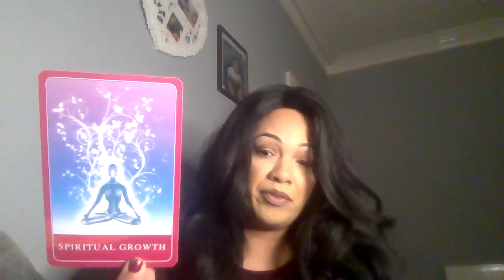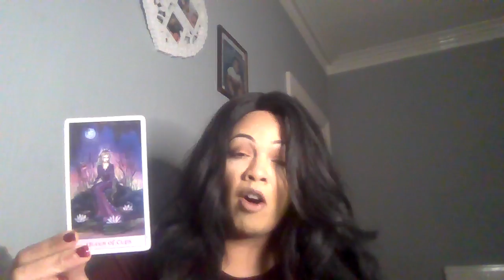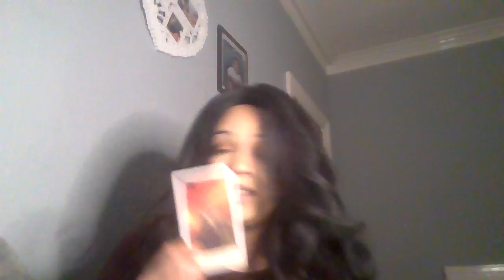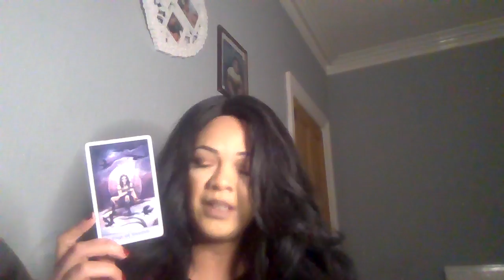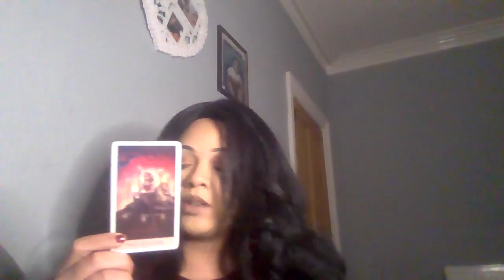LIBRA ♎️ PAST LOVE RETURNS BUT WILL THEY FIND THE OLD OR NEW IMPROVED YOU ?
Tarot monthly readings

  Sexual magic tarot deck

My sign
Scorpio sun
Aquarius moon
Scorpio rising

Tarot readings
Soulmate
Twin flames
Astrology
Birth charts
Star signs
Daily horoscope